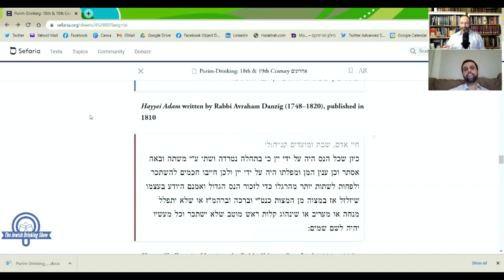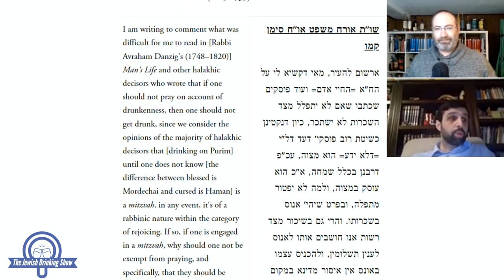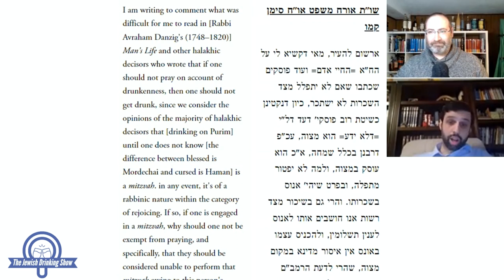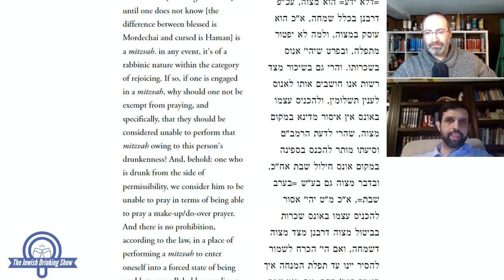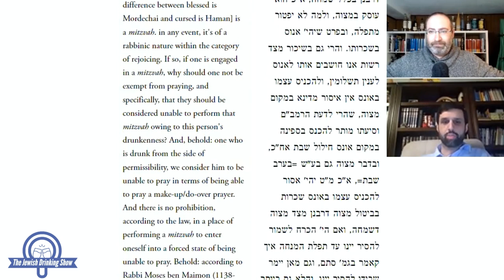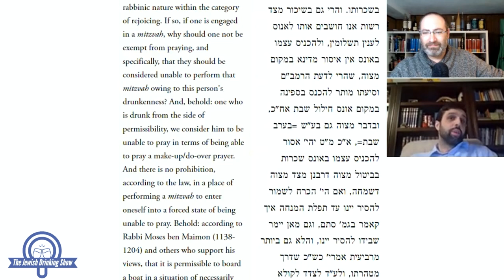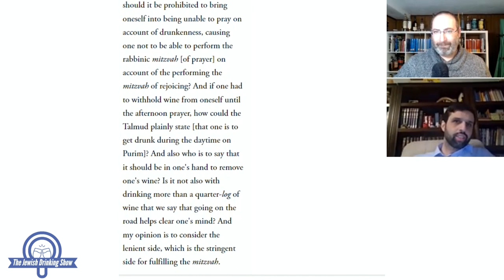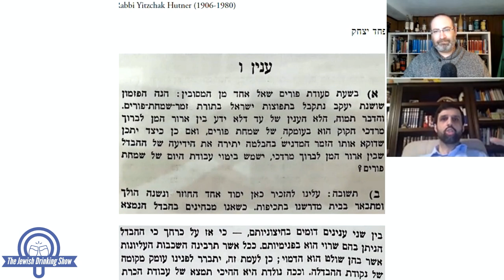Two Twentieth Century Rabbis on Purim-Drinking: Rabbi Kook & Rabbi Hutner, with Rabbi David Fried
Having discussed rabbis’ normative writings previously on The Jewish Drinking Show throughout numerous centuries, I’m excited to welcome back Rabbi David Fried to discuss the views of a couple of 20th century rabbis on the matter. In this episode, we discuss a writing of Rabbi Abraham Isaac Kook's (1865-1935) and one of Rabbi Yitzchak Hutner's (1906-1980).

Rabbi Fried teaches Judaic Studies at the Upper School of The Ramaz School. He is also an editor and frequent contributor at The Lehrhaus. He lives in New Jersey with his wife Molly and their three sons, Elchanan, Saadia, and Aharon. He earned his rabbinic ordination from YCT Rabbinical School.

Here are the sources we used for the material under discussion

 If you're curious to check out previous episodes featuring Rabbi Fried on Purim-drinking, they are available here:

Time Stamps
0:00 Welcome
1:40 Introduction to Rabbi David Fried
2:03 Why did Rabbi Fried choose Rabbi Kook?
2:55 Brief Bio of Rabbi Kook
4:01 More on why Rabbi Fried chose this Rabbi Kook piece
4:53 Discussing Rabbi Kook's שו"ת אורח משפט או"ח סימן קמו on Purim-drinking
17:02 Why did Rabbi Fried choose this text by Rabbi Hutner?
17:44 Brief Bio of Rabbi Hutner
19:42 Discussing Rabbi Hutner's פחד יצחק ענין ו on Purim-drinking
32:39 Broader discussion of 20th century rabbis on Purim-drinking
34:40 Wrapping-up
35:07 Thank you & L'chaim